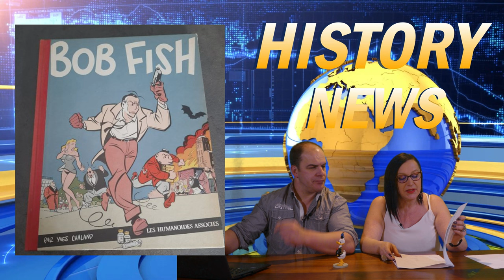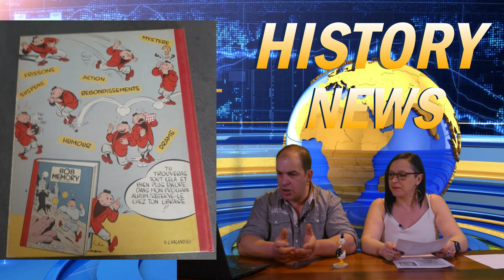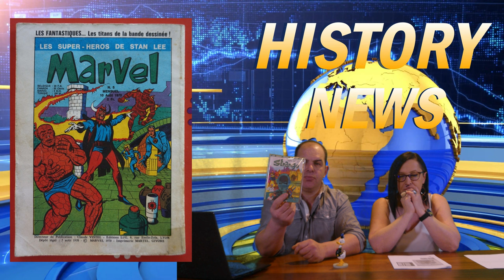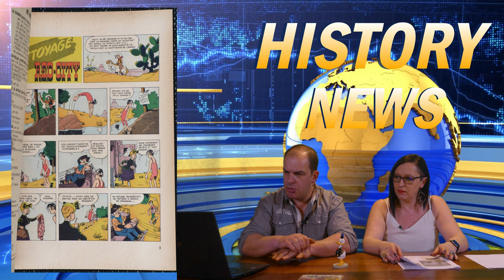Oups cette fois ci c'est L' épisode 9 .....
Super groupe que je viens de découvrir et je vous conseille vraiment de les rejoindre , des vrais fans de Lanfeust ma série préférée et du monde de Troy